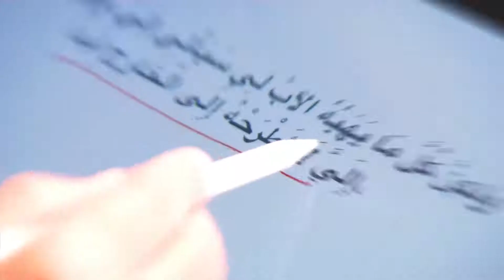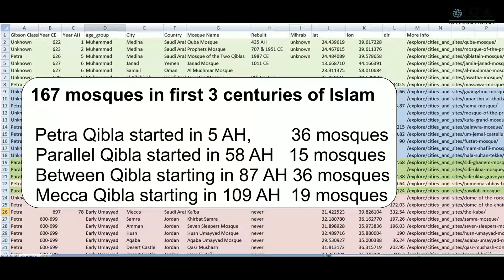Qiblas all face different directions! - Data vs. Interpretation - Qibla Dilemma - Dan Gibson - Ep 1